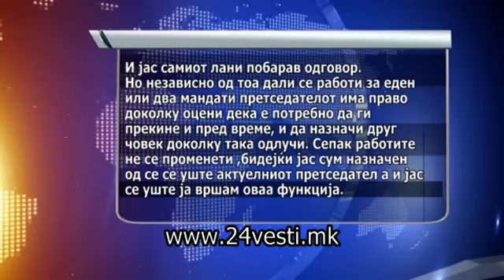NACALNIK ARM 15 08